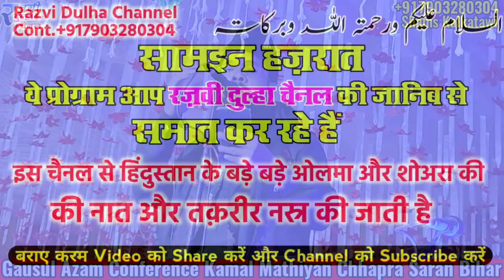Shams Kalkatwi / दीवानो की तरह झूमने लगोगे कलाम सुनकर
Aawaz_Shams Kalkatawi
Faizan e Gause Azam Conference Kamal Mathiya Chhapra Bihar
Edited By_Md Imamuddin
Recording_#RazviDulha
Lebal_

Note
अच्छी और खूबसूरत ऑडियो और वीडियो बनाने के लिए RAZVI DULHA CHANNEL को एक बार ज़रूर मौका दें

Hello everyone
मुझे उम्मीद है आपको ये Video पसंद आई होगी